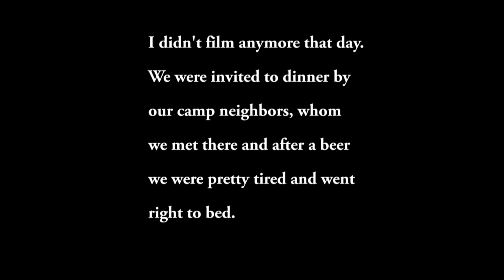Road trip...Hilas big day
We went on a road trip because my wife wanted to present Hila at a dog show. I tagged along and wanted to go on a hike with Ivy.